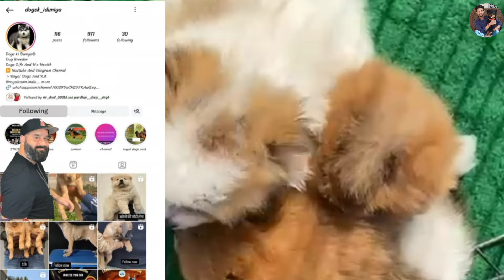wholesale Dogs And Puppy Market at Cheapest Rates|jarman |Labrador retriever